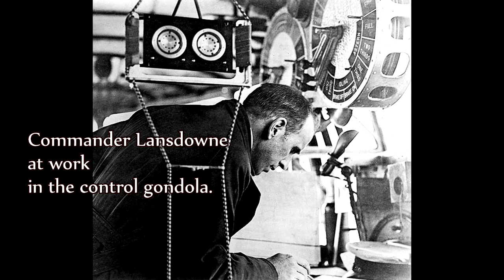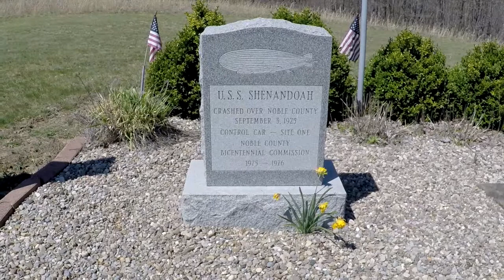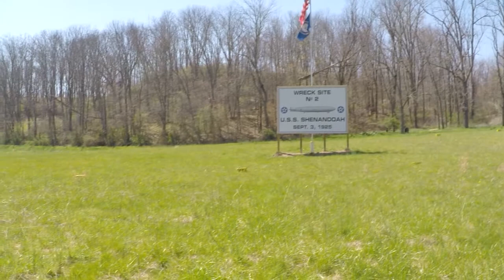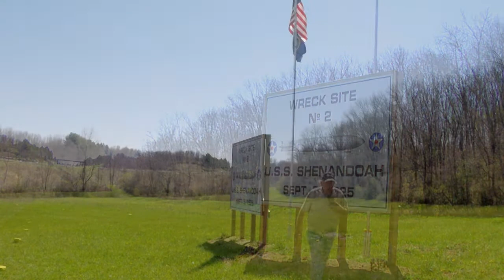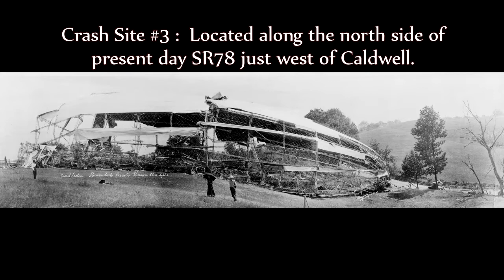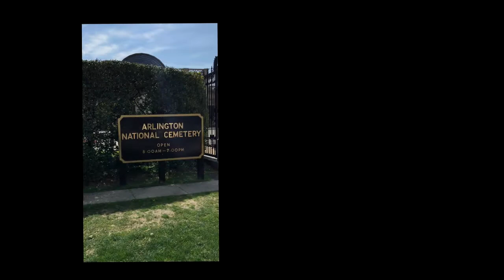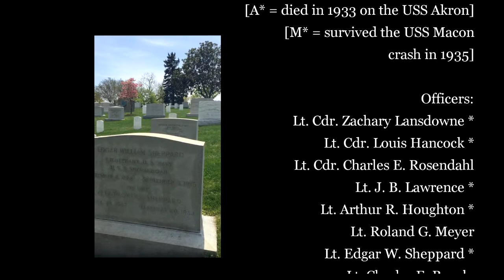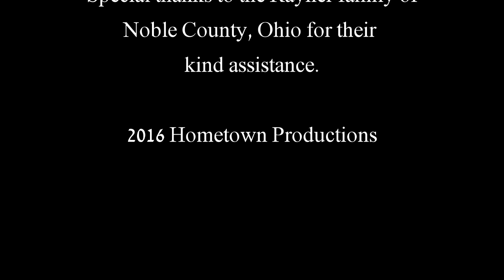The USS Shenandoah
The USS Shenandoah crashed in Southeastern Ohio in September of 1925 during a severe thunderstorm. The event is unknown or forgotten by many. We visit the various crash sites and attempt to tell the story of the Navy airship USS Shenandoah.